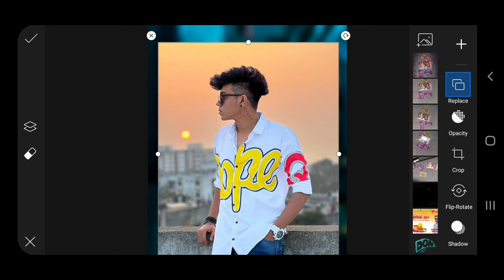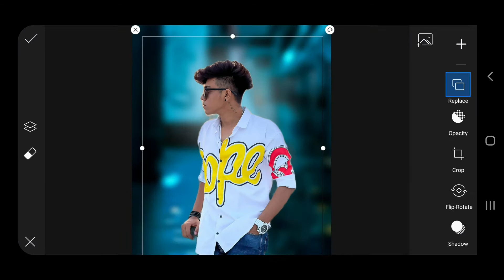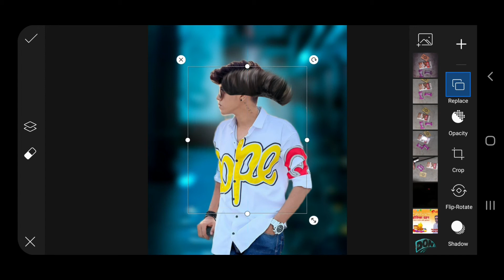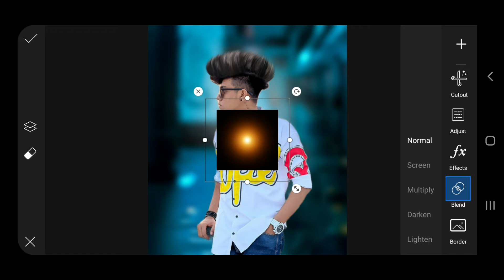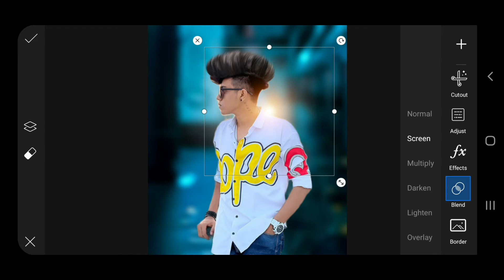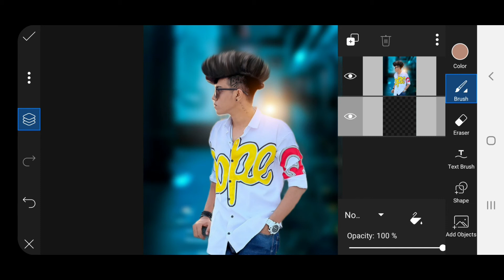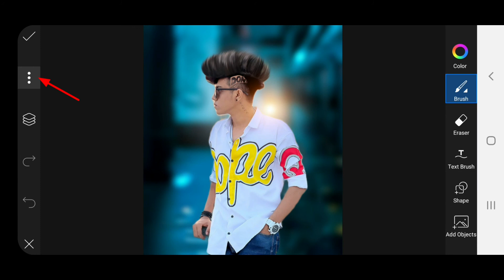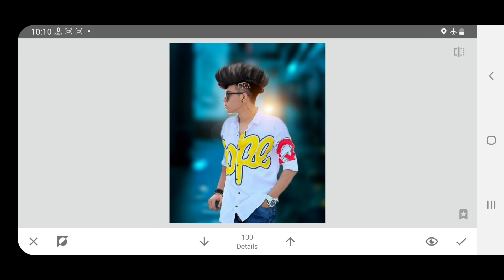PicsArt Style Cb Editing | Picsart Hd Face Smooth & Hair Cb Editing | Picsart Cbditing Background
3:- Snapseed Background Editing Tricks

4:- Snapseed Me Face White Kaise karen

5:- Snapseed Me Face Ko Gora Kaise Karen

रहेगी

Presets Link 👉

PicsArt Tutorial
Editing Tutorial 8. Photo editing
PicsArt eyes editing, make smart face in PicsArt, make white face in PicsArt,
PicsArt Stardust
lightroom Editing
Picsart Hair Editing hair style editing tutorial autodesk sketchbook hair style editing tutorial stylish hair editing tutorial
Picsart Style Hair Editing
Picsart hair color change Picsart Editing
picsart editing tutorial hair editing tutorial
hair editing
snapseed hair style editing tutorial tutorial
danish zehen hair style editing tutorial step by step in hindi

Rd Debu New CB Photo Editing
Rd Debu Jesi Editing Kaise Kare
Rd Debu CB Photo Editing Tutorial
Rd Debu New CB Editing Tutorial
Rd Debu CB Background Dawnload Kaise Kare
Rd Debu Mobile Photo Editing
Rd Debu CB Editing Background
Rd Debu CB Editing
Rd Debu New Editing 2021
Autodesk Sketchbook Cb Editing
Rd Debu Jesa Editing Kaise Kare
Rd Debu Edit Official
Rd Debu Photo Editing Kaise Kare
Rd Debu Photo Editing Tutorial
Rd Debu Editing PicsArt
PicsArt CB Editing
Cb Jesa Face Smooth Kaise Kare
Cb Face Smooth Editing
Cb Photo Editing Step By Step In Hindi
New CB Photo Editing Tutorial
Cb Background Download Kaise Kare

Rd Debu Editing Background
Rd Debu Edit In Photoshop
Rd Debu Editing In Mobile
Rd Debu Face Editing
Cb Editing New
Cb Editing Lightroom
Cb Photo PicsArt
Snapseed Cb Photo Editing Tutorial
Cb Photo Editing Tricks
Subhdevil Editing
Subhdevil Inc Editing
Subhdevil Background Download
Subhdevil
Subhdevil Editing PicsArt
Subhdevil Editing Photoshop
Subhdevil Background
Hair Oil Paint Kaise Kare
Hair Oil Painting
Oil Painting Editing